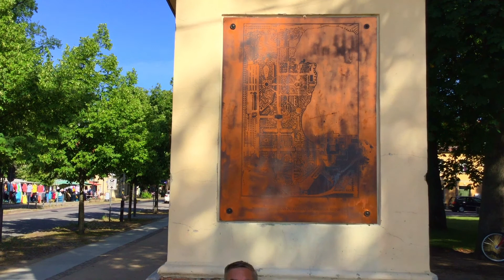Der Pfarrer mit’m PfarrRad über verlockende Äpfel, das Bewusst-Werden und über eine große Kraft.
DRAUSSEN-GOTTESDIENST am 18. Juli 2021 - Der Garten Eden und der "Sündenfall"

Bibelstellen: Genesis 3

Orte: Pfarrgarten, Kirchplatz und Triangelplatz, Rheinsberg (Mark)